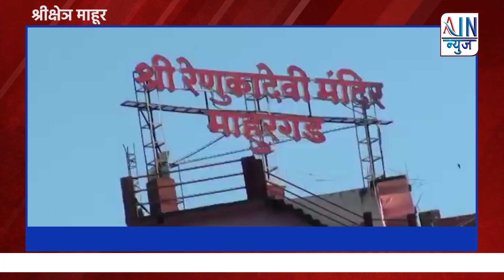माहुर ला भोंदू बाबानी घातला तब्बल 24 लाखाला गंडा पोलिसांनी केली अटक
श्रीक्षेञ माहूर - कार्तिक बेहेरे

अनेक उच्चशिक्षितांना लाखो रुपयांचा गंडा घालणाऱ्या माहूर येथील महाराज ऊर्फ विश्वजित कपिले या भोंदूबाबाविरोधात बुधवारी रात्री माहूर पोलीस ठाण्यात गुन्हा दाखल करण्यात आला. महाराष्ट्र अंधश्रद्धा निर्मूलन समितीने त्यासाठी पाठपुरावा केला होता. डोंबिवली येथील सुरक्षा अभियंता प्रवीण शेरकर यांनी दाखल केलेल्या तक्रारीवरून गुन्हा दाखल केला आहे. भोंदूच्या अघोरी कृत्याचे व्हिडिओ चित्रीकरण असलेली सीडीही पोलिसांकडे सोपवण्यात आली आहे.

मूळचा यवतमाळ जिल्ह्यातील पुसदचा रहिवासी असलेला कपिले महाराज काही वर्षांपूर्वी माहुरात दत्त शिखरावर येत होता. त्यानंतर धार्मिक कार्यासाठी दत्तशिखराच्यावतीने मातृतीर्थ परिसरात बाबाला काही जागा देण्यात आली होती. डोंबिवली येथील सुरक्षा अभियंता प्रवीण शेरकर हे बाबाचे भक्त होते. त्यांना वेगवेगळ्या पद्धतीने भोंदूबाबाने तब्बल २४ लाख रुपयांचा गंडा घातला, तर पुण्यातील एकाची अशाच प्रकारे फसवणूक केली. शेरकर यांना आपली फसवणूक झाल्याचे लक्षात आल्यानंतर त्यांनी महाराष्ट्र अंधश्रद्धा निर्मूलन समिती सदस्यांची भेट घेतली. अपर पोलीस अधीक्षक विजय कबाडे यांच्याकडे हे प्रकरण आल्यानंतर कबाडे यांनी तातडीने कारवाईच्या सूचना माहूर पोलिसांना दिल्या होत्या. बुधवारी या प्रकरणात रात्री उशिरा माहूर पोलीस ठाण्यात विश्वजित कपिले याच्या विरोधात गुन्हा नोंद झाला आहे.

A case was registered against Maharaj alias Vishwajit Kapile of Mahur at the Mahurpolice station on Wednesday night for allegedly embezzling millions of rupees from several highly educated people. The Maharashtra Superstition Elimination Committee had followed up on it. A case has been registered against Dombivli security engineer Praveen Sherkar. A CD containing videofootage of Bhondu's aghori act has also been handed over to the police.